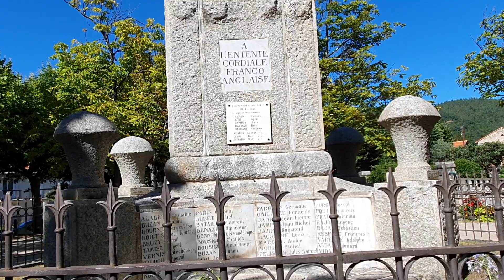5 Прогулка по Верне-ле-Бен, Франция. Швейцарцы.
5 Прогулка по Верне-ле-Бен, Франция. Швейцарцы.
Финансовый застой.
Проработка подсознания
Добиться цели.